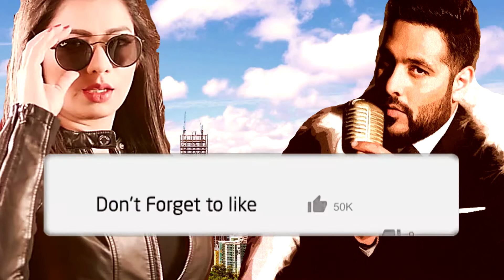Feelings - Badshah Feat. Jasmine Sandlas & Guru Randhawa Music Video 2018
👋Hello Friends its my Humble "Request" to you "Please Ignore" the Titles of the this video This is only for the Promotional purpose .

😎This Beat is Produced by me called "Feelings" . What do You think about this beat Please let me know in comment .

🎵If you  want to Use this Beat in your YouTube Videos You Have to give credits to me and my channel .you have to Provide this Video link  in video description box.

🎵If you are Rapper or Singing artist and want this beat untagged You Have to Purchase this beat from me. 🙂